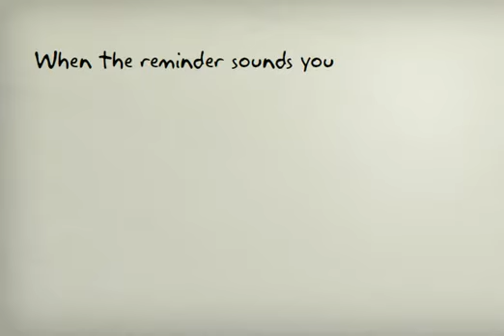GTD Application - Animation video pitch project - DRAFT